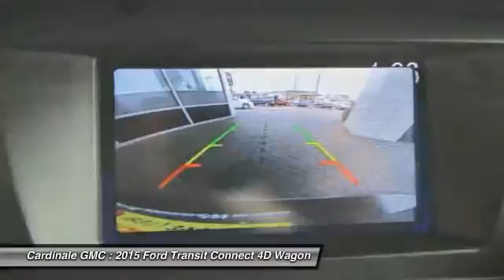2015 Ford Transit Connect Seaside CA UR26432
2015 Ford Transit Connect XLT

Cardinale GMC
2 Heitzinger Plaza